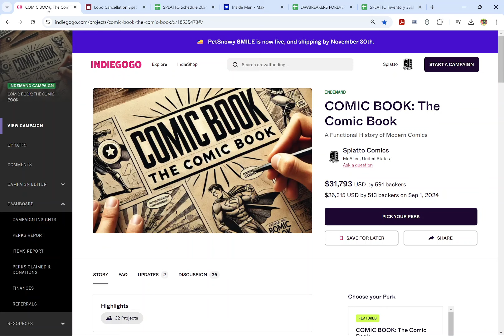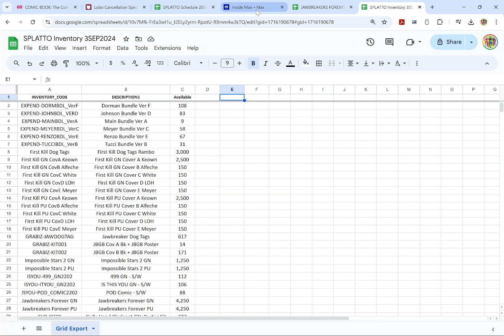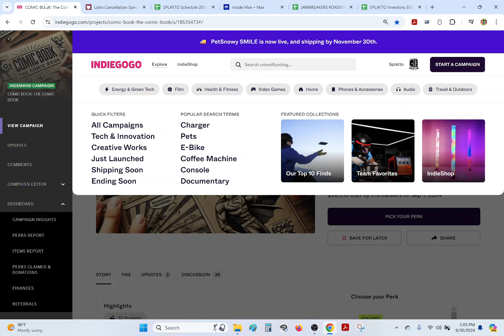LOBO CANCELLATION SPECIAL- Artist Kyle Hotz Has ALWAYS Been Good...But He's NEVER Been Better!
COMIC BOOK: THE COMIC BOOK Indiegogo Campaign